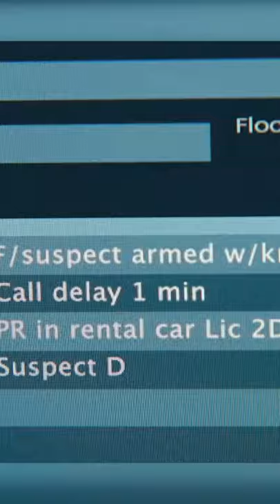THE GUILTY (2021) Reviewed In 60 Seconds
The Guilty is the brand new crime thriller mystery movie from Netflix, and today we talk about it.

So does Netflix have a tension filled thriller, starring Jake Gyllenhaal, Ethan Hawke, Riley Keough, Christina Vidal Mitchell, Eli Goree, Da'Vine Joy Randolph, Paul Dano, & Peter Sarsgaard, on their hands? Watch Jared's The Guilty movie review to find out all of his spoiler-free thoughts!

Be sure to leave your comments on The Guilty down below!

In this video Jared from JBuck Studios reviews the latest crime thriller mystery movie, The Guilty from Netflix, for his The Guilty Netflix Movie review. This 2021 crime thriller mystery movie, is the latest movie from Netflix in JBuck Studios spoiler free movie review for The Guilty JBuck Studies The Guilty (2021) - Netflix Movie Review is without spoilers, the new 2021 movie, The Guilty.

This video was edited by Room 56 Studios. For video editing and music production check out Room 56 Studios

Synopsis: The Guilty - A troubled police detective demoted to 911 operator duty scrambles to save a distressed caller during a harrowing day of revelations -- and reckonings.

Directed by
Antoine Fuqua

Screenplay by
Nic Pizzolatto

Based on
The Guilty
by Gustav Möller
Emil Nygaard Albertsen

Produced by
Jake Gyllenhaal
Riva Marker
David Litvak
Gary Michael Walters
David Haring
Michel Litvak
Svetlana Metkina
Antoine Fuqua
Scott Greenberg
Kat Samick

Starring
Jake Gyllenhaal
Ethan Hawke
Riley Keough
Christina Vidal Mitchell
Eli Goree
Da'Vine Joy Randolph
Paul Dano
Peter Sarsgaard

Cinematography
Maz Makhani

Edited by
Jason Ballantine

Marcelo Zarvos

Production Companies
Bold Films
Amet Entertainment
Nine Stories Productions
Fuqua Films

Distributed by
Netflix